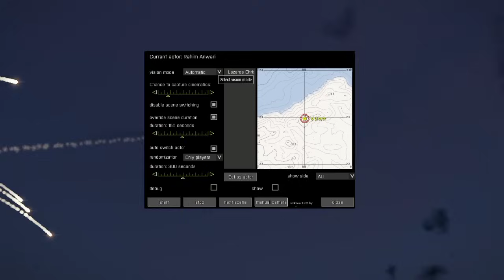30 Seconds ago, 3 Russian SU-57 pilots bombard the Ukrainian presidential palace.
30 Seconds ago, 3 Russian SU-57 pilots bombard the Ukrainian presidential palace.